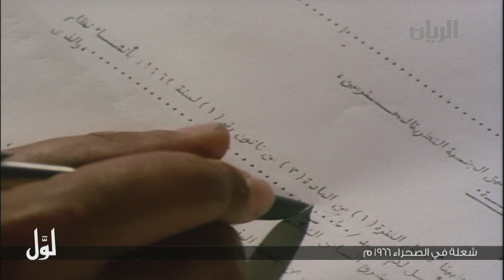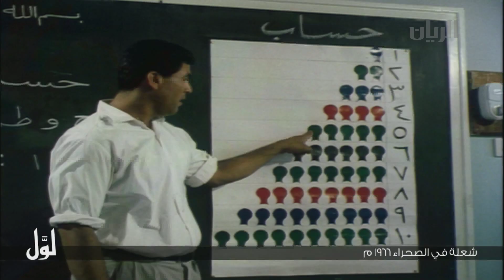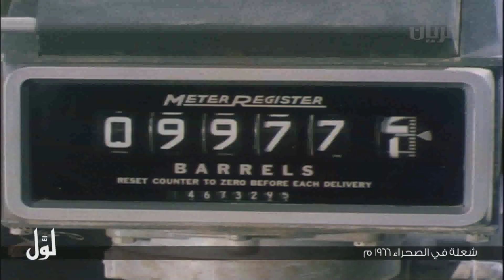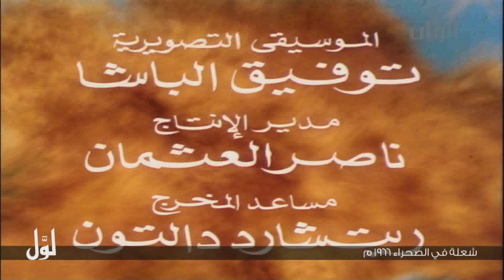لـــوّل - شعلة في الصحراء 1966 م - الجزء الرابع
برنامج قصير يعرض مشاهد و مقتطفات تلفزيونية لبرامج تم انتاجها في الماضي.